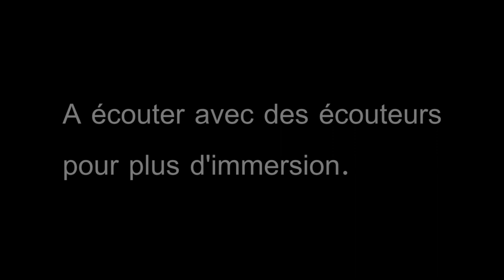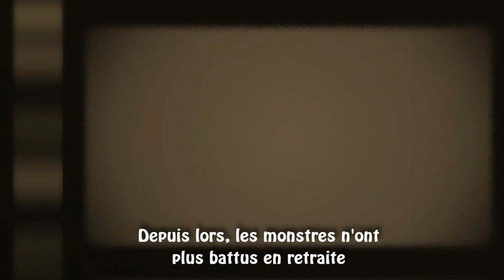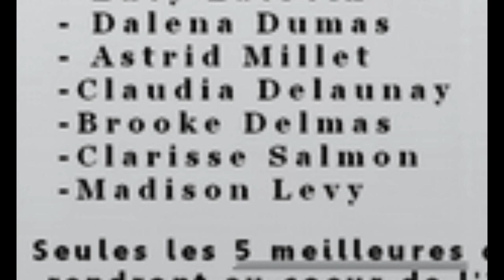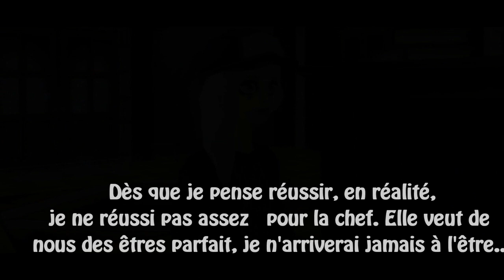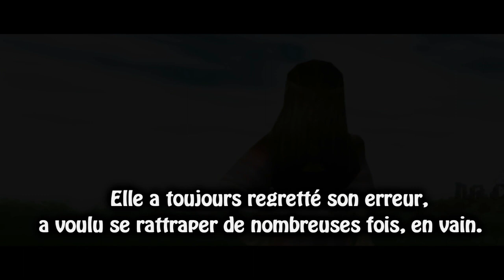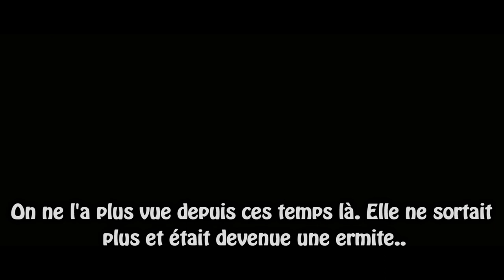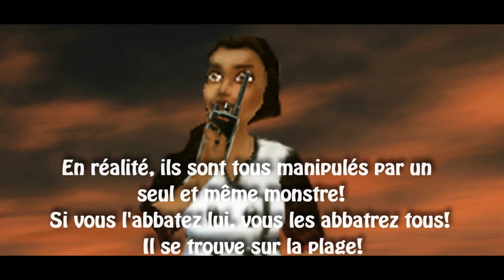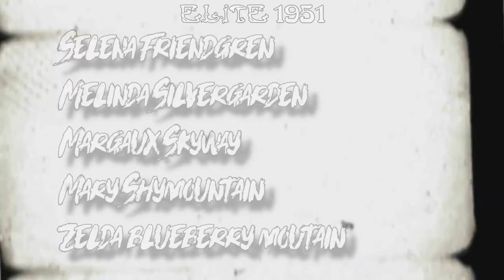Battlefield - SSO short movie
Coucou à tous !!  [English down]

Je peux enfin vous révéler le projet sur lequel je bosse depuis plus
d'une semaine et demi d'où ma petite inactivitée!

Il y a 2 semaines environ, l'inspiration m'est venue d'un coup,
je trouvais l'idée d'un short movie bien, et pour moi, mon histoire tenait le coup,
j'ai alors tout mis en relation, j'ai fais des modifs, et j'ai pû commencé le tournage!

Le tournage qui m'a pris bien une bonne semaine pour vous dire, parce que mettre 2 groupes de 5 personnes
au même moment sur un jeu, pendant les vacances, et au début du tournage certains étaient encore en cours enfin voilà
j'ai bien galéré à tout mettre en oeuvre  !

Alors OUI! Je n'apparaîs nulle part dans ce short movie, tout simplement parce que je trouvais que mon
personnage ne correspondait pas à l'image que je m'étais faîte de l'héroïne de ce film ! Je n'avais pas envie
de payer une coiffure provisoire pour reprendre la mienne après ce qui est cher quand même, donc j'ai fait appel à
Brooke à qui j'ai donné mon entière confiance pour l'assiduité du projet!

Donc elle m'a bien évidemment laissé se connecter sur son compte vu qu'à la base je voulais
utiliser presque tout le film le bug d'invisibilité pour pas qu'on me voit, mais avec ce bug on ne voit
plus les persos ce qui était genre énor-mé-ment handicapant pour ce tournage! xD

De ce fait j'ai pû tourner des scènes comme je le voulais et je la remercie encore!

Un GRAND GRAND merci à l'équipe qui a tourné avec moi ! C'était long mais ça en
valait le coup!

Comme chaque projet, je suis actuellement en stress me demandant si vous allez
l'aimer, j'ai un peu l'apréhension que l'histoire vous déplaise ou que les
quelques fautes de montage vous déroutent... Dîtes moi vos avis en tout cas!

[ENGLISH]

Hi everybody! I think you don't really know me, because I'm French and my videos are not very popular... But this time, a lot of people who speak english watched and commented this video so a english description was necessary (maybe?)

In the beginning, it was only a simple project that i had in mind, and step by step, the story came to life. I was very proud of the storyline, but I was worry about how people will react to this, but I made it nevertheless, and it was better that I expected! You all love the story, and I'm so happy for this! If you don't understand a moment in the story or my translation was bad some times, tell me!
Sorry for my bad english, you know it now, i'm french and I just learn english, but I hope you understand me! :)

[Infos]

-Temps:  1 semaine de tournage + environ 3-4 jours de montage (photo + )
-s: Persos +  : Star stable et les s de fond vert.
1:10 -  2:18 : Cinematic and Inspiring Background Music For Film Trailers and Video Games
2:41 -  3:30 : Transformers 3 - There is no plan (The Score - Soundtrack)
3:34 - 4:36 : EPIC POP - ''Welcome to a New Dawn'' by Fired Earth Music
4:37 - 5:28 : Epic Game Action  No CopyRight Song musique libre de droit
5:31 - 6:22 : -Musique libre de droits- Tristan Lohengrin - Could we Dream Again
6:25 - 8:30 : Soundtrack - 11 White Hart - Snow White & the Huntsman
8:35 - 9:45 : Phantom Power Music - Overpowered
9:53 - 11:05 : Twilight Score - Stuck Here Like Mom
11:11 - 13:03 : Epic Music Orchestra - Cinematic Battle Music - Dragon Castle by Symphony
13:04 - 14:38 :  Epic Chase Music  - Run
14:38 - 15:48 : Epic and Emotional Music Last Dawn
15:49 : Ruelle - Live Like Legends (Shadowhunters Theme)

-Logiciel de capture: Fraps
-Aides reçues: Tous les noms de ceux qui m'ont aidé de n'importe qu'elle façon apparaissent
à la fin du film! Mais merci à Sel pour avoir filmé une ou 2 s du début,
et Val qui a filmé le making of que je mettrai sans doute en ligne, je dois voir encore ce
que ça donnera..

⌘Alicia Shadowbaker
⌘Serveur 2 français Diamond Island
⌘Niveau 20
⌘West Cobras

Tout le déroulement de l'histoire de mon film sort directement de mon imagination, toute ressemblance avec un autre film sso serait fortuite.

Bisouuus! ❣